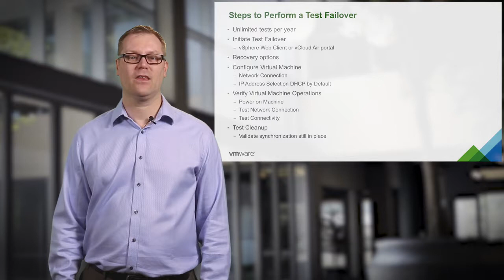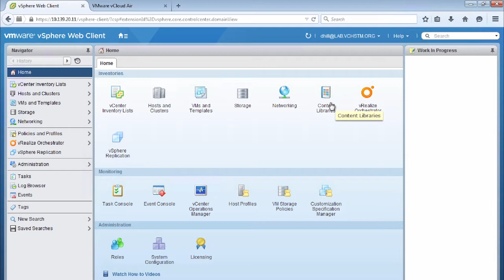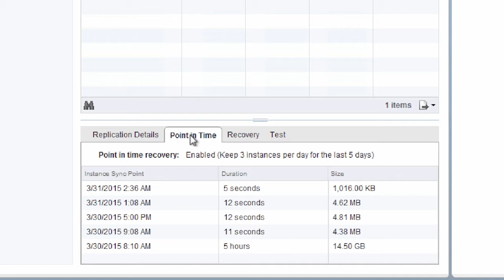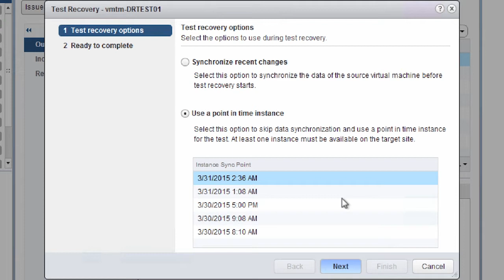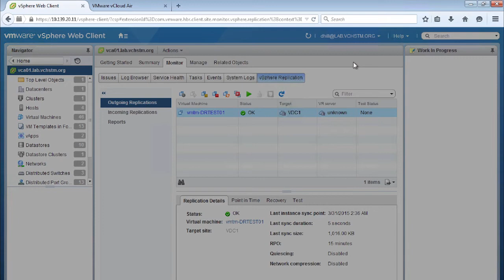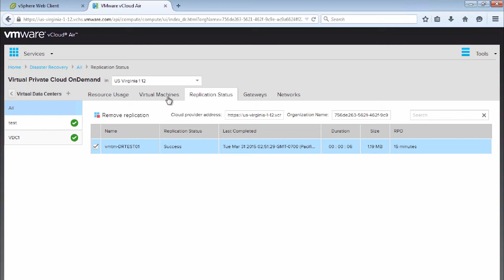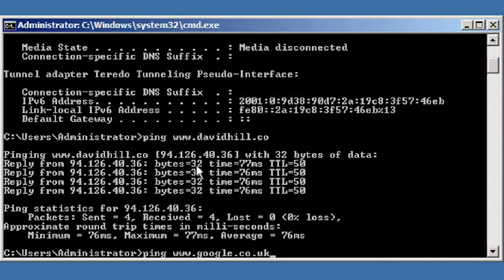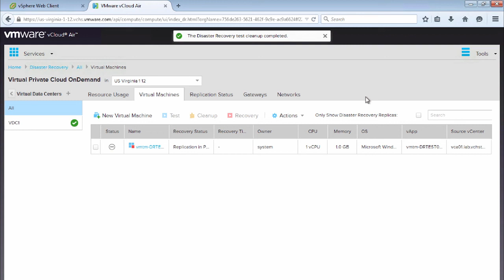vCloud Air Disaster Recovery Tutorial 4: Performing a Test Failover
This is the fourth of seven tutorials designed to help you get started with vCloud Air Disaster Recovery. This tutorial covers how to perform a test failover of a virtual machine that has been configured for replication, including how to initiate a test failover, configure recovery options, verify virtual machine connections and IP Addresses, power the machine on, test the network connection and connectivity, and finally perform a test cleanup.